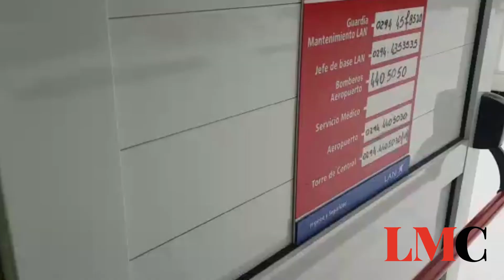Una tormenta de nieve azotó Bariloche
Cancelaron vuelos y prohíben la circulación de autos por la ciudad.